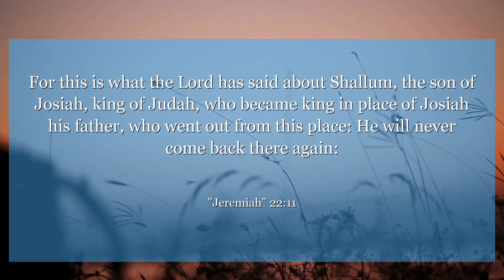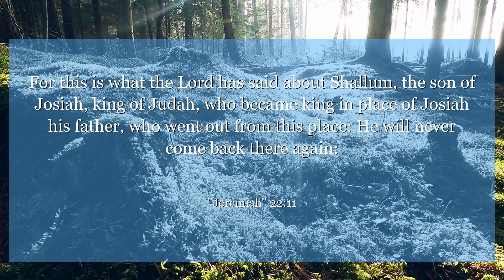Jeremiah 22:11 For this is what the Lord has said about Shallum, the son of Josiah, king of Judah,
In Jeremiah 22:11, we are reminded of the importance of humility and integrity in leadership. This verse challenges us to reflect on our own actions and strive to be honest and just in all that we do. Let this message inspire you to lead with compassion and righteousness in your own life.